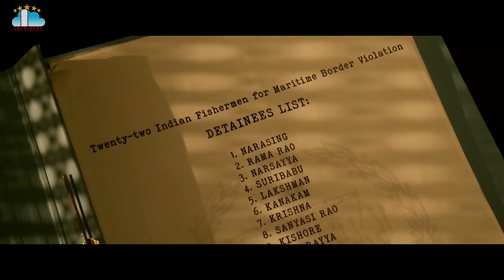Essence of Thandel Naga Chaitanya Sai Pallavi Chandoo Mondeti DSP